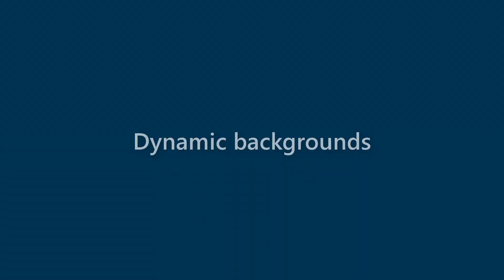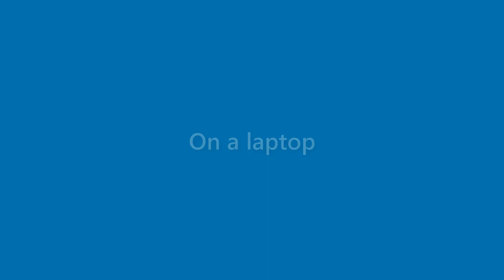Becky Roberson - appearance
Name Look - Becky Roberson - appearance. In this video we present "Becky Roberson" name look and feel in various scenarios.
This video will cover:
How does "Becky Roberson" look as a personal letterhead?
How does "Becky Roberson" look on a business card?
How does "Becky Roberson" look on a computer/laptop screen?
How does "Becky Roberson" look with different background colors?
How does "Becky Roberson" look with various fonts?